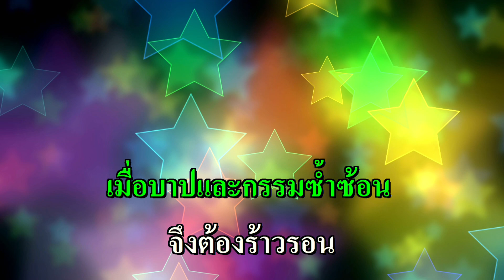ดาวที่อับแสง คาราโอเกะ (มัณฑนา โมรากุล) Am